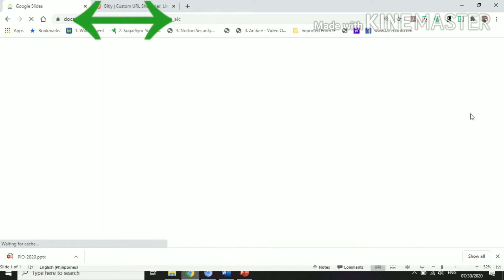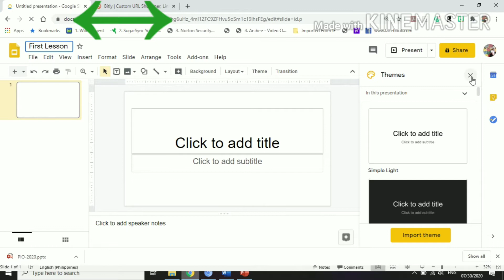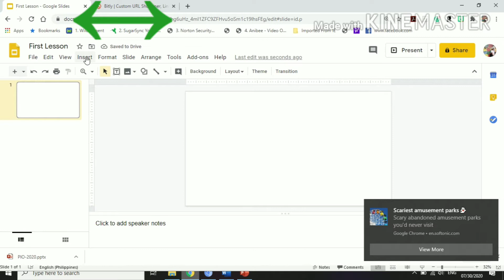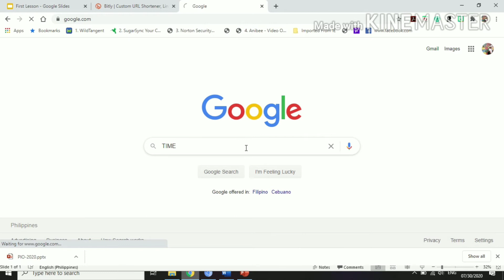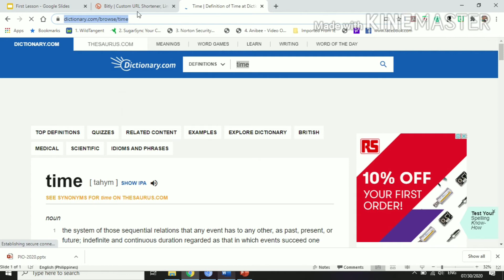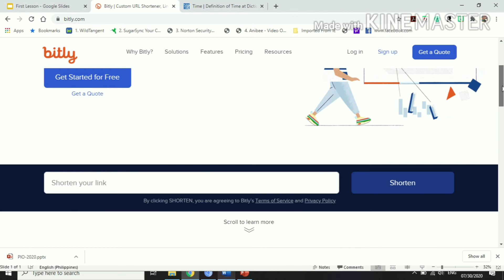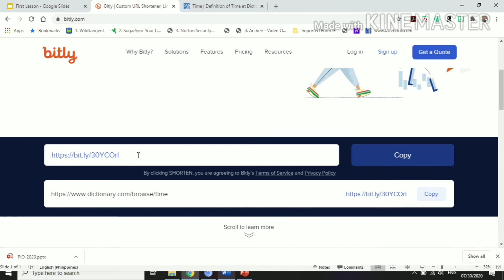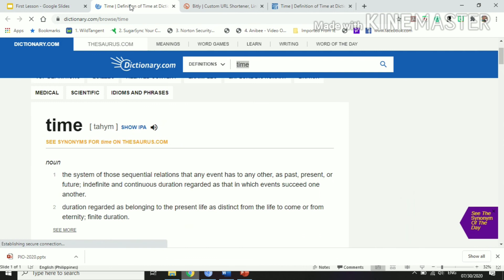How to Shorten URL or Link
This video will guide you on how to shorten your URL or link in your Google slides or PowerPoint presentations or any project related in linking URL.
how to shorten your URL or link
how to make a short URL
how to convert shorter URL
shorten URL
BITLY.COM
what is bit.ly.com

Godbless